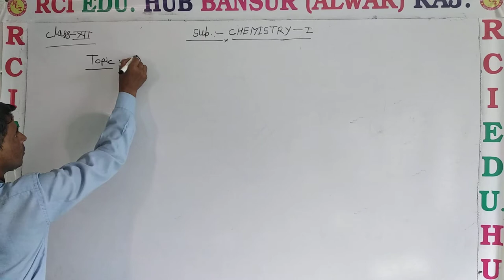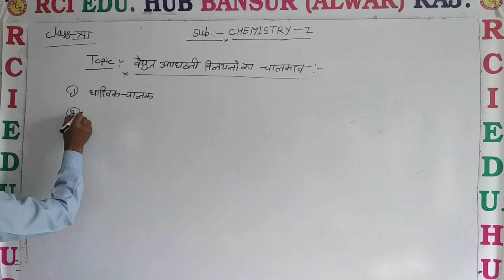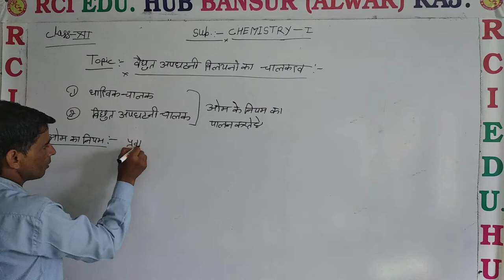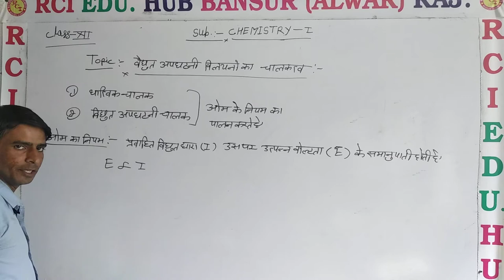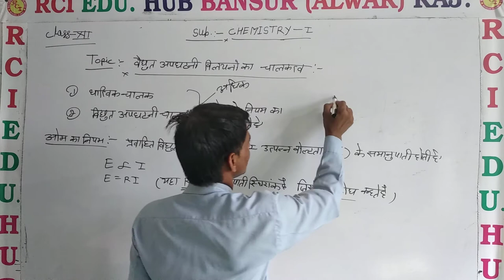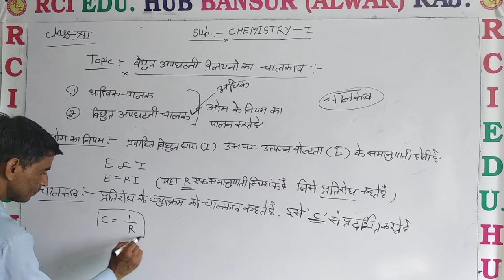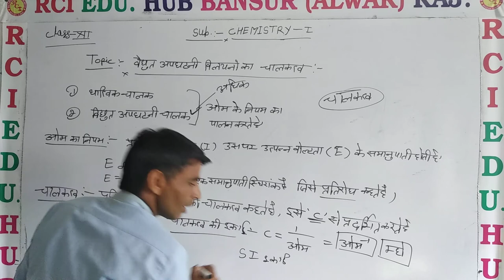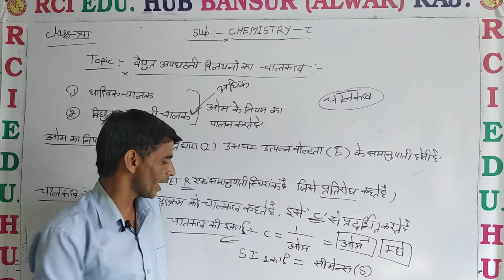विद्युत अपघटनी विलियन चालकत्व ll Rci Edu. Hub Bansur Alwar Raj. ll by ss sir